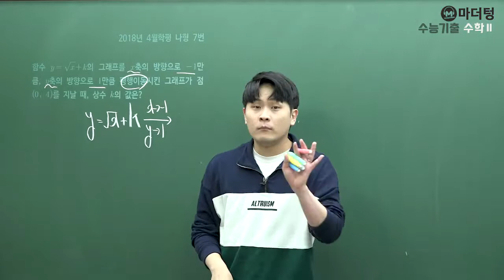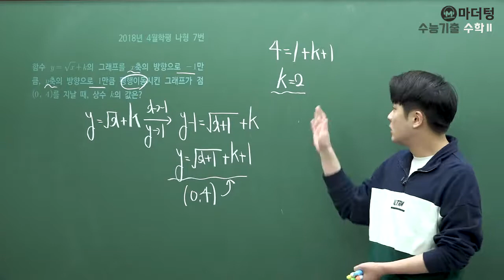[마더텅] [수학2] 2018년 4월학평 나형 7번 (풀이 : 우수종 선생님)